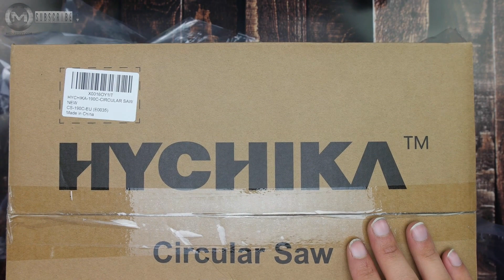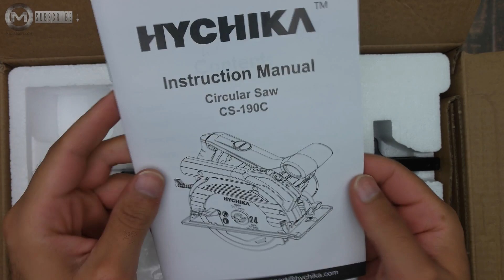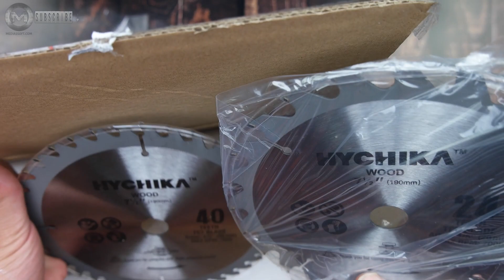HYCHIKA Circular Saw, 1500W with Speed 4700RPM, Laser Guide UNBOXING